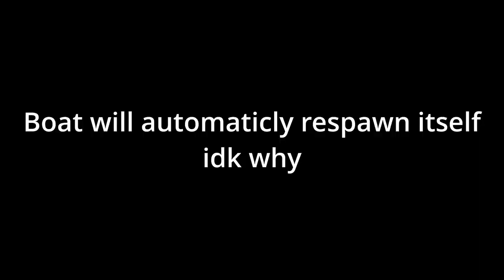Roblox : Flying Boat Glitch + How to do it (Blox Fruits)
Blox Fruits Flying Boat
In this clip there is tutorial and showcase
__________YOUTUBE_______________________________________________________________

____________TAGS__________________________________________________________________
Roblox ไทย